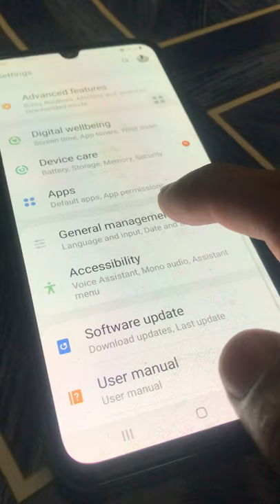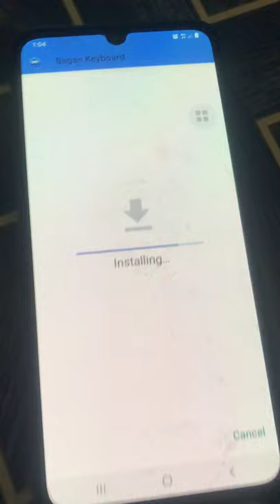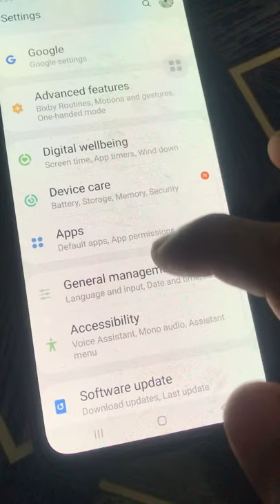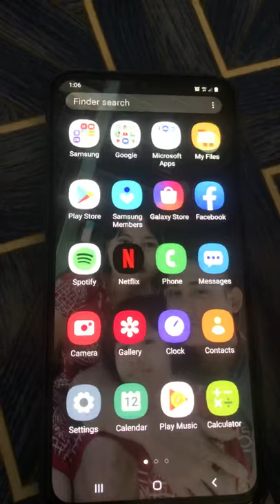Samsung Galaxy A70 Unicode Font Keyboard ေျပာင္းနည္း